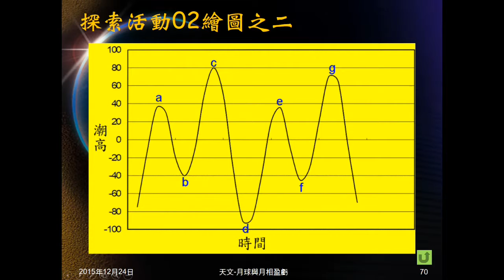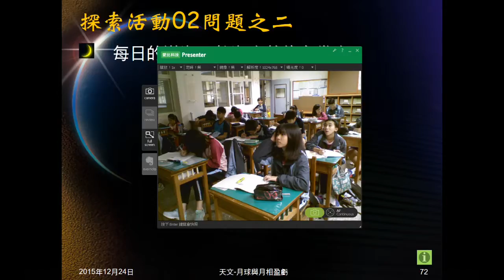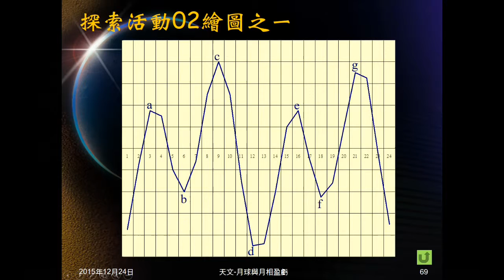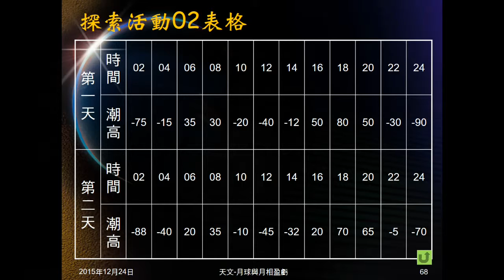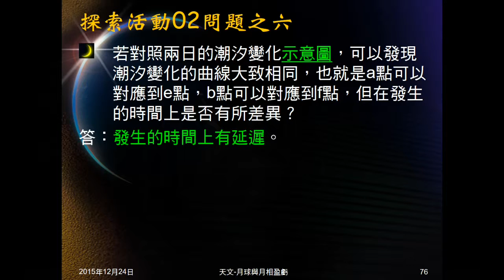104學年地科＿天文37：探索活動02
探索活動02給不同時間海水高度，問某時間是滿潮或乾潮，漲潮或落潮，問滿潮、乾潮次數，問潮差、滿潮時間間隔、兩天對應時間是否延後。